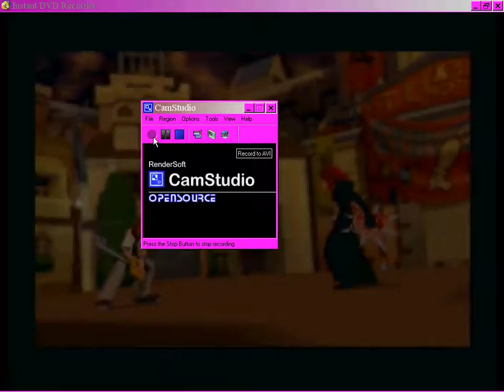Kingdom Hearts 2 Axle Part 1 Proud mode